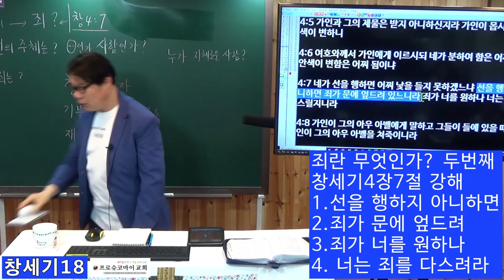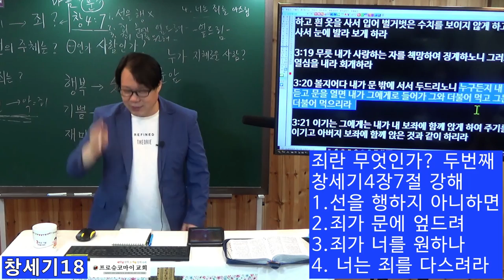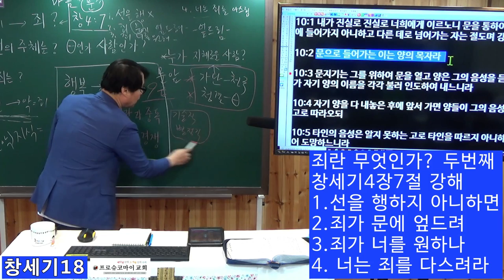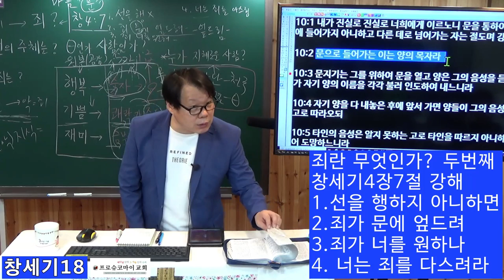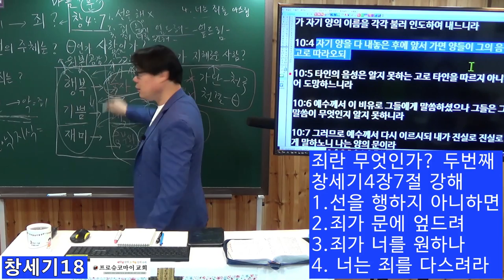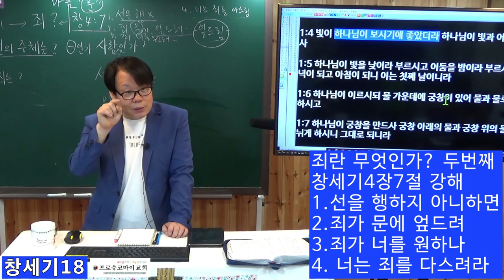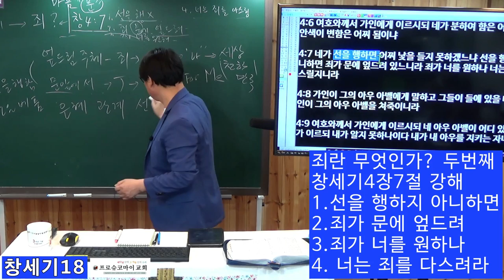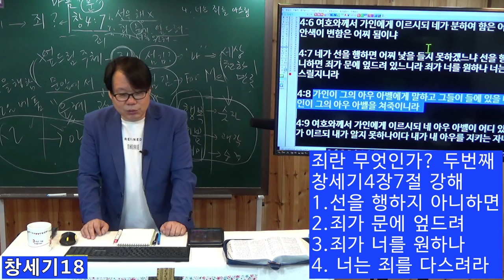프로슈코마이교회 주일설교 창세기18 죄란무엇인가?